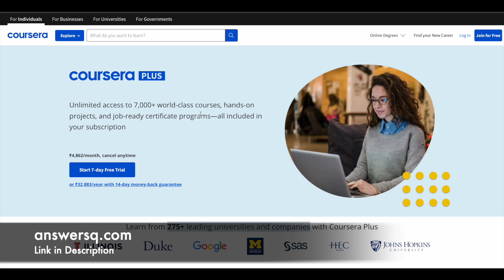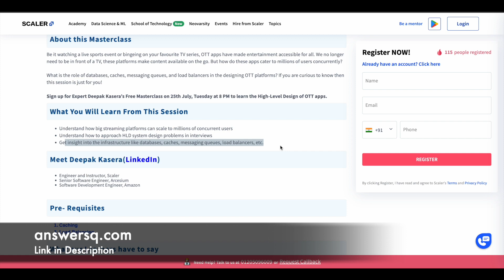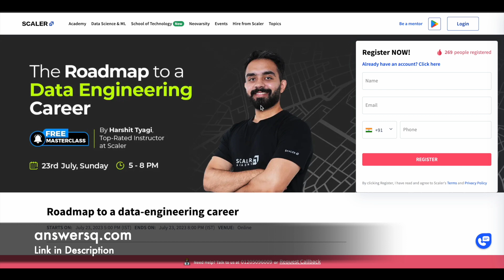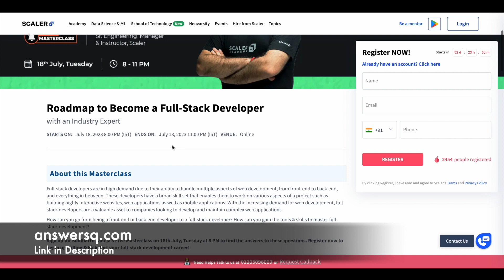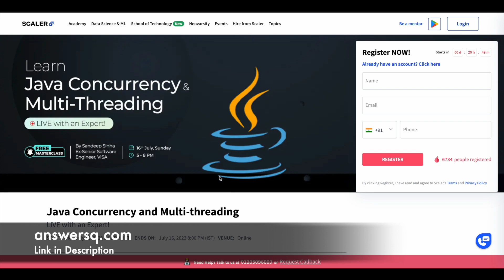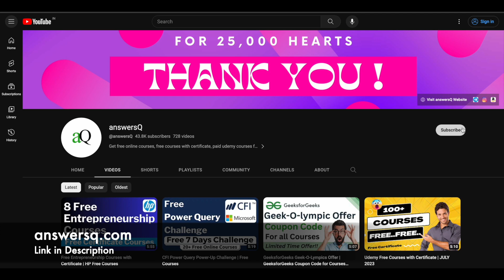6 Free Online Courses by Scaler Academy | Free Masterclass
Scaler Academy is offering free courses on data engineering, system design, and more. You can also earn a free certificate after completing the masterclass successfully. This includes free online courses 2023.